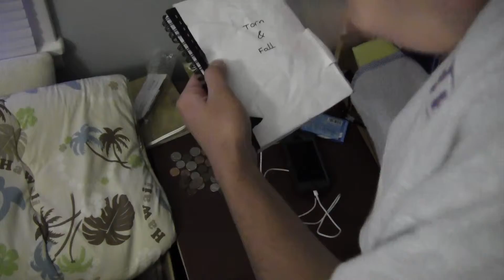Enrique Perez - Juxtaposition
2015/2016 Juxtaposition Project